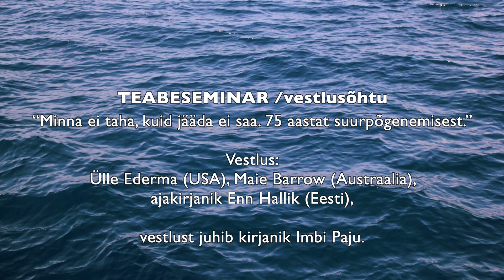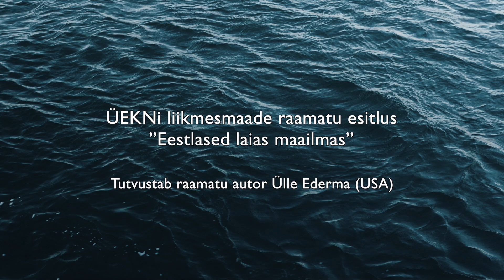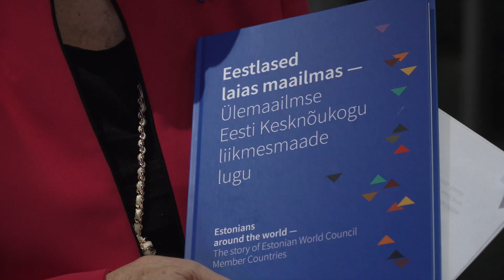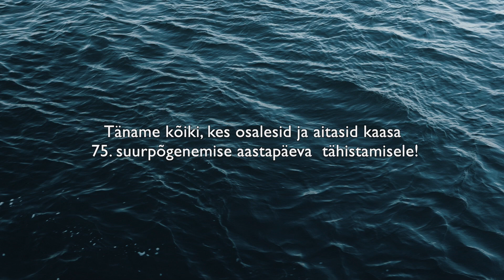Suurpõgenemise 75. aastapäeva teabeseminar Okupatsioonide ja vabaduse muuseumis Vabamu.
20.septembril 2019 kell 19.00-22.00 toimus Okupatsioonide ja vabaduse muuseumis Vabamu suurpõgenemise 75. aastapäeva puhul meenutusõhtu. Õhtul oli etendus, teabeseminar, raamatuesitlus ja koosviibimine. Üritus oli osa üritustesarjast "Minna ei taha, kuid jääda ei saa".

Kohapeal esinesid:
Merle Karusoo näidend “Sügis 1944”. Esineb Põlva Harrastusteater  Sirje Vill juhtimisel.

TEABESEMINAR “Minna ei taha, kuid jääda ei saa. 75 aastat suurpõgenemisest.”
Vestlus: Ülle Ederma (USA),
Maie Barrow (Austraalia), ajakirjanik Enn Hallik (Eesti),
vestlust juhib kirjanik Imbi Paju.

ÜEKNi liikmesmaade raamatu esitlus (tutvustus algab 1:01:37)
”Eestlased laias maailmas”
Tutvustab raamatu autor Ülle Ederma (USA)

Peakorraldaja: Ülemaailmne Eesti Kesknõukogu (ÜEKN)
koostöös Eesti Kultuuriseltside Ühendusega (EKSÜ)

Koostööpartner: Okupatsioonide ja vabaduse muuseum Vabamu, Tallinna  Linnavalitsus, Põlva Harrastusteater

Täname toetajaid:
Eesti Kultuurkapital,
ÜEKN
Eesti Ühistegevuse Liit,
TM Sennett @ Co.

Täname Okupatsioonide ja vabaduse muuseumi Vabamu programmijuhti Aive Peil koostöö eest.

Projektijuht/peakorraldaja:. Iivi Zajedova  PhD. (ÜEKN aseesimees)
Korraldaja/koordineerija: Evelin Sennett (EKSÜ juhatuse liige)
Kaameratöö, montaaž: Jaanus Pärnpuu (Pärnbow)

Film valmis tänu Eesti Kultuurkapitali ja Ülemaailmse Eesti Kesknõukogu toetusele.

Täname kõiki, kes osalesid ja aitasid kaasa 75. suurpõgenemise aastapäeva  tähistamisele!